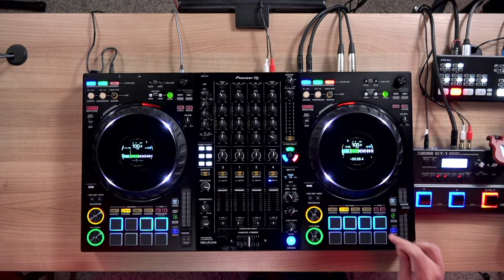DDJ-FLX10 "Down With the Sickness" routine - MIT Guest Lecture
Check out my full MIT guest lecture "Instruments with DJ Gear"

Song: RL Grime - I Wanna Know (Roman Jewels Remix)